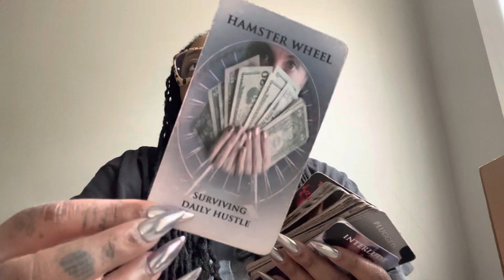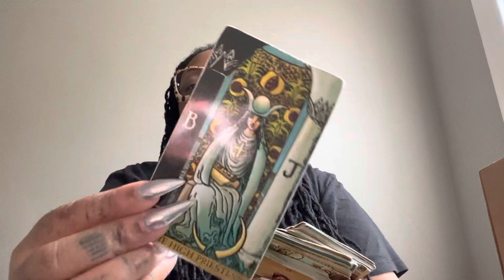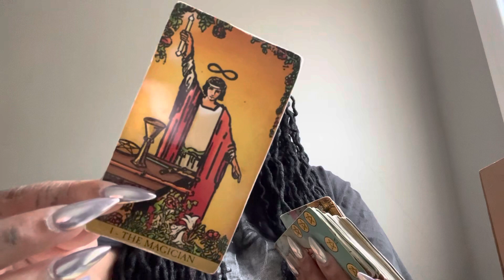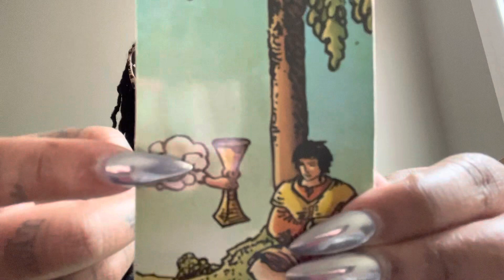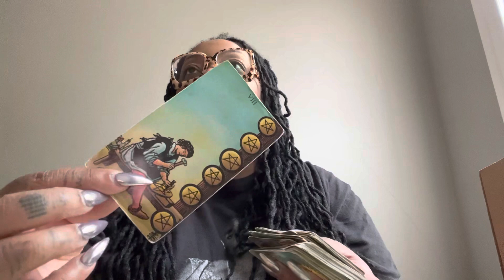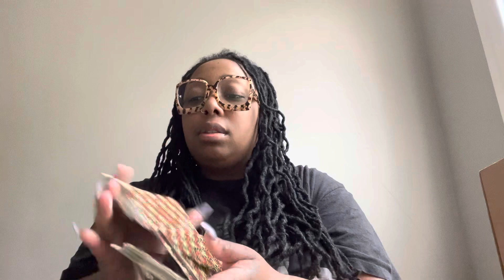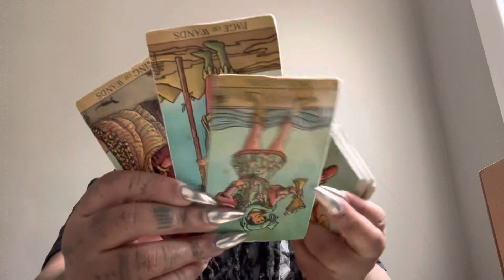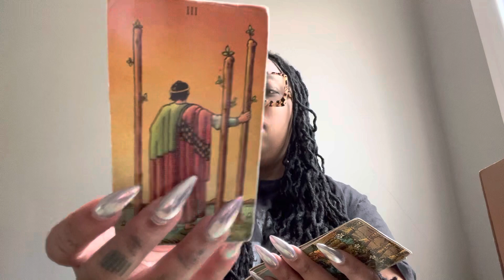May 31📨The gworls are bac outside pretty & paid🤑🥰💐u do the choosin now..weak ass offers comin in